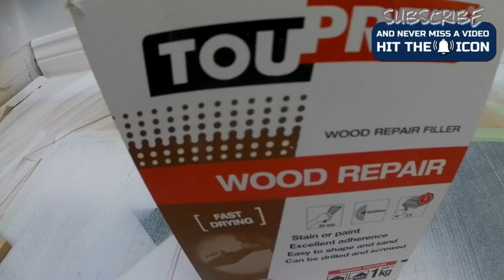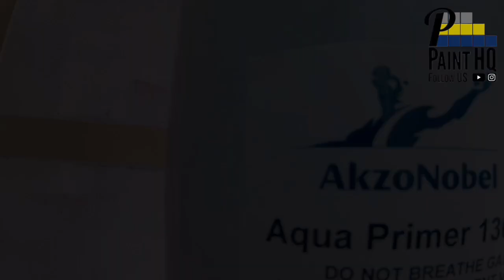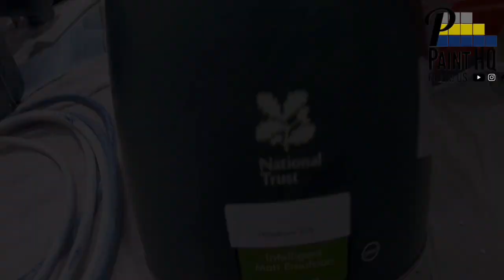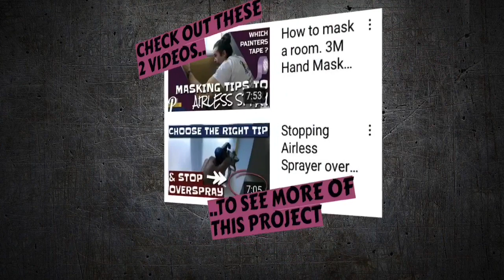DIY Wall Panels | Shaker Style Panelling | MDF Spraying | Priming MDF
Easy DIY wall panelling.  MDF priming and painting with an airless sprayer, faster and more efficient painting with a paint sprayer. Awesome action footage of spraying paint with an electric Graco 395 airless paint sprayer. Wall panel design ideas for bedroom. DIY board and batten grid accent wall.

How to use no nails grab adhesive with the Hippo dual barrelled gun and easy Sausage Gun caulking.

Carpentry tips and tricks. Using Toupret Wood Filler and Festool Rotex 90 dustless sanding. Spraying High Build MDF primer and spraying Little Greene Intelligent Matt with an airless paint sprayer.

For the wall panelling installation

MDF Shaker panels
9x100mm x 1220mm lengths

Tape measure
Pen / pencil
Spirit level
Mitre saw / or chop saw

No nails grab adhesive (Hippo foil sausages x2 was used in this video)

Decorators caulk (x1 used)

Caulking gun (Hippo Dual Barrelled Gun was used in this video for using foil sausages).. Awesome, clean application, with minimal waste and no plastic waste

Water and cloth for easy caulk application and cleanup of the excess

Toupret wood repair
Mixing pot and spatula

Sanding block / sanding sponge

For the machine sanding..
Festool RO 90 with 120 grit discs
and Festool CTM Midi dust extraction

For priming the MDF with AkzoNobel high build primer..

Graco 395 Airless Paint Sprayer
with hopper kit
Graco Contractor PC Compact gun
Graco FFLP208
Blue 100 mesh filters in manifold and gun

Spraying Little Greene Intelligent Matt..

TriTech T93R Tip Guard
TriTech T93R Ultra Fine 616 tip
Black 60 mesh filters in manifold and gun

All spray equipment and accessories available from SpraymanUK.. One of Graco’s largest distributors in Europe. You’ll get first class customer experience and best in industry product knowledge.

Our mission at PaintHQ is to produce entertaining and informative videos. For professionals and DIYers alike, to share knowledge. We aspire to gain respect for the Painting & Decorating trade we love..

Feel free to leave a comment if you have any questions, or any video suggestions.. 👍 LIKE our video, and please ➡️ SUBSCRIBE ⬅️ to our PaintHQ channel, hitting the notification bell 🔔 to never miss a video. All the very best, regards Pete - PaintHQ